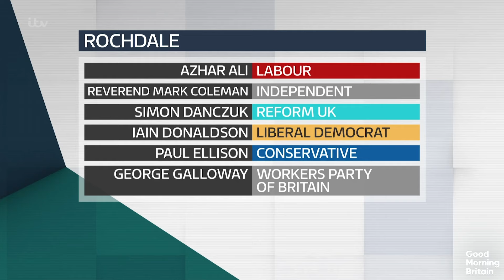Ed Balls Questions Wes Streeting on Labour Suspending Azhar Ali for Antisemitic Comments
The NHS has spent more than a billion pounds over the last five years outsourcing scans such as X-rays, MRI and CT scans.  We speak to Shadow Health Secretary Wes Streeting about Labours plans to abolish non-don tax systems to front the cost of supporting the NHS and providing AI scanners.

Ed Balls also questions Wes Streeting on Labour's decision to suspend Rochdale candidate Azhar Ali after he made antisemitic comments.